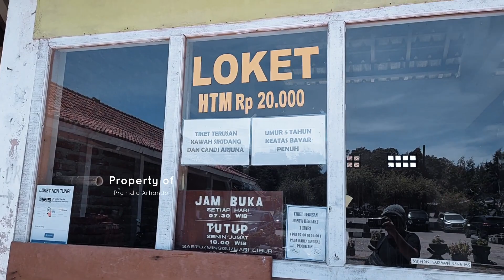KAWAH SIKIDANG DIENG BANJARNEGARA | RINCIAN BIAYA TERBARU 2023 | DESA TERTINGGI DI PULAU JAWA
Happy Weekend semuanya!
Semoga kalian sehat dan bahagia selalu ya.

Di video kali ini kita mau kasih referensi destinasi wisata liburan akhir pekan di Kabupaten Banjarnegara, tetaptnya di Dataran Tinggi Dieng.
Lokasinya adalah Kawah Sikidang Banjarnegara  yang menjadi destinasi wisata ketika berkunjung ke Dieng Plateau, selain udaranya yang dingin dan pemandangan alam yang masih asri, Kawah Sikidang ini
menawarkan spot-spot foto menarik yang instagramable tentunya.

Lokasi ini menjadi pilihan yang menarik sih saat mengisi liburan akhir pekan atau saat cuti kantor, dah yuk daripada penasaran
yuk nonton selengkapnya video Kawah Sikidang

Tiket Masuk Kawah Sikidang : Rp 20.000 per orang termasuk tiket masuk Candi Arjuna

Biar nggak ketinggalan info jangan lupa nonton juga video kita sebelumnya yaah.

Camera :
- Sony A5
- XiaomiYI Action
- Oppo Reno6